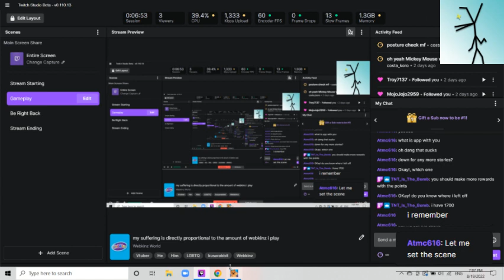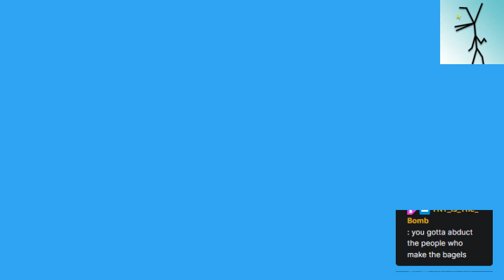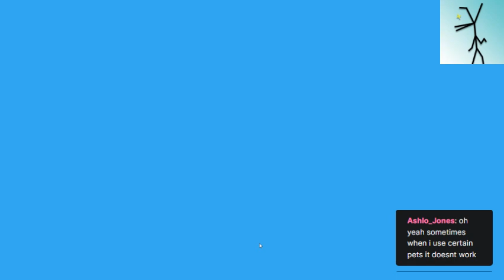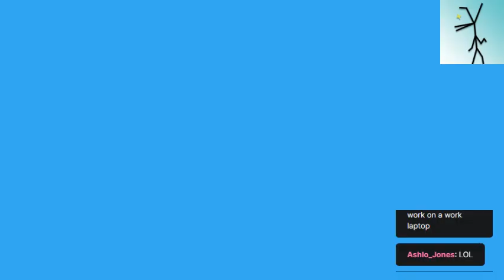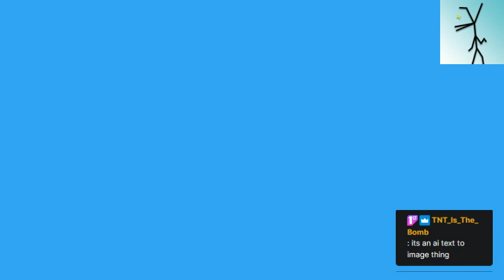【Webkinz】my suffering is directly proportional to the amount of webkinz i play - Twitch VOD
WHY DO I SUCK SO BAD but also I'm pretty good basically. VOD was originally streamed August 19th, 2022.

Here's the link lmao We have fun there! You can chat with me, receive my streaming schedule every week, you can even suggest games for me to play! It's a barrel and a half for all members of the Fellowship. If you're still reading this, there's no turning back. You're officially a member of the Fellowship. I don't make the rules.